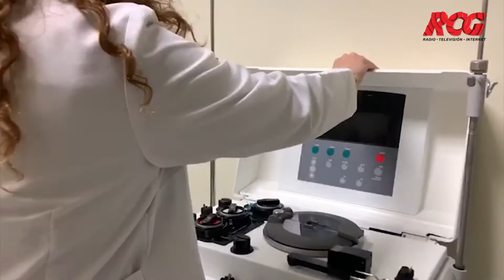COAHUILA REQUIERE DE PERSONAS DE BUENA VOLUNTAD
Pide sector salud donación de plasma a pacientes recuperados.